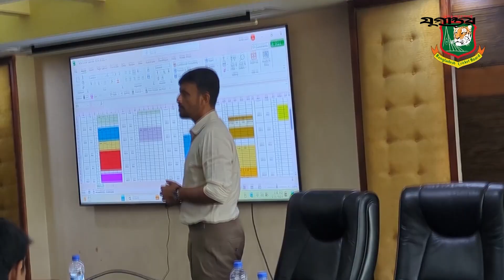১৫ অক্টোবর জাতীয় লীগ শুরু : মিনহাজুল আবেদিন নান্নু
১৫ অক্টোবর জাতীয় লীগ শুরু : মিনহাজুল আবেদিন নান্নু